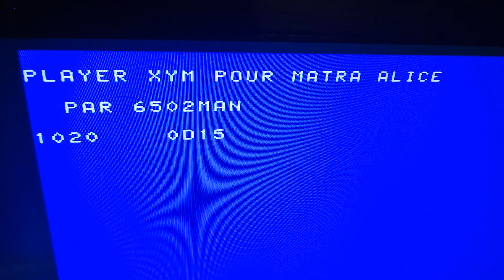Alice carte son AY3 musique 2